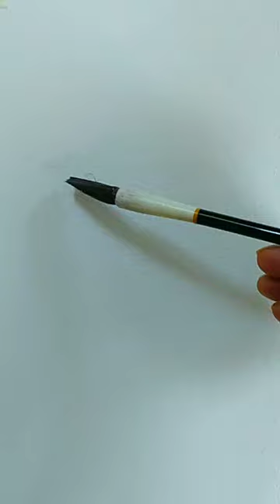PAINT TREES AND FIGURES - PRACTICE THIS DAILY !!!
Practice and gain the skill of painting loose figures watercolors! This daily practice approach can help loosen up and to learn to paint action filled imaginative suggestive figures in watercolors. This approach also takes you to get better at adding imaginary elements.
This video is show an approach, but not to precisely follow along and recreate the demonstrated work. This is a narrated video and is simple enough to understand and follow. This will help beginners and intermediate artists who want to explore watercolor art..  The subject is treated with emphasis to learning the approach, not to cover perfectly finished details.

Materials used: Indian Handmade Paper and Camel Artist Quality Watercolours.
Colours Used: Cobalt Blue, Cerulean Blue, Crimson Red, Paynes grey, Orange